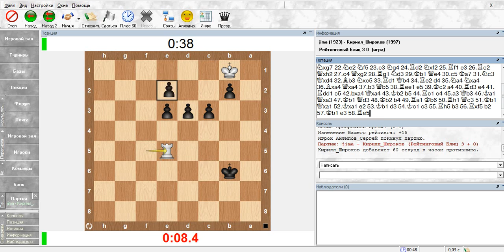Шахматный ComeBack#21. 1.e4 f5